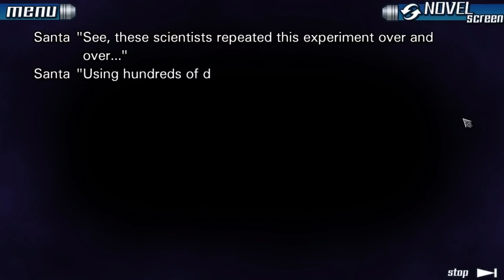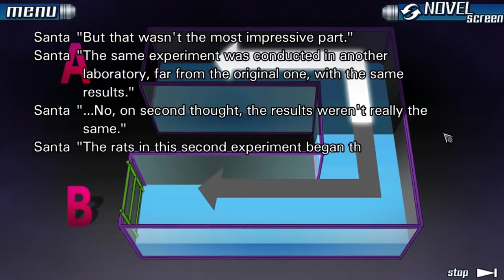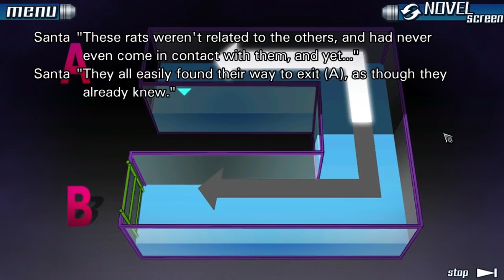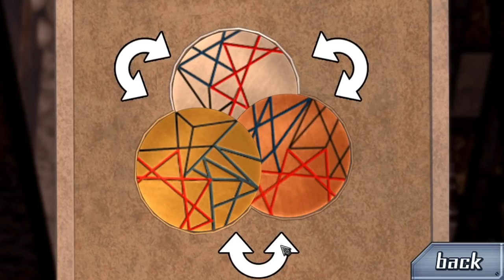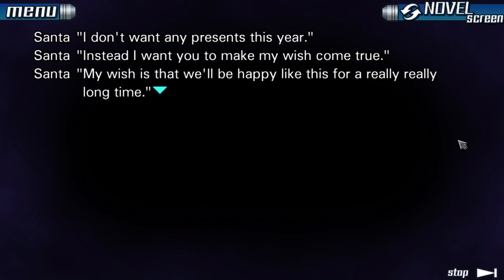9 Hours 9 Persons 9 Doors -33- Rats in a Maze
This is getting grim.
Don't forget to leave your spoiler free tips and tricks down below!